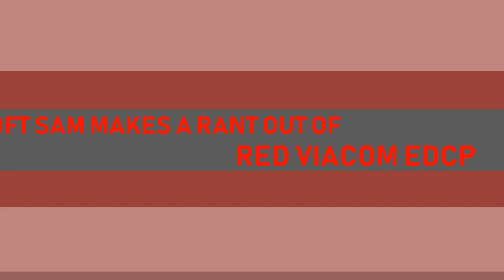[#1038] Microsoft Sam makes a rant out of Red Viacom EDCP [Viewer discretion is advised]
[Requested by PinkViacomFTWRedViacomFTL]

Hi everyone, this is Dustin Walton. On behalf of the production team at SpringCastCinemation, it's our honour to present Microsoft Sam makes a rant out of Red Viacom EDCP. Enjoy the show!

CAST
Microsoft Sam - Himself
Vince McMahon (WWE) - Himself
Lincoln Loud - Adult Male #3

(C)2018 Cinemation Audiovisual Holdings Inc.